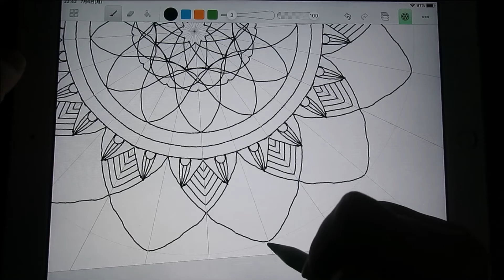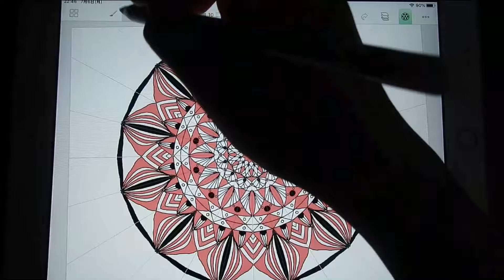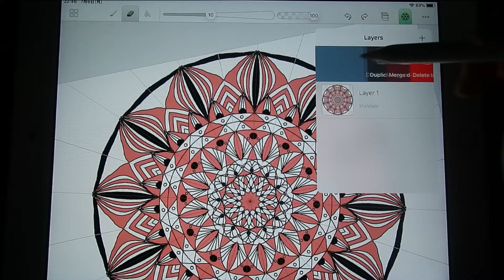アメイジオグラフで簡単曼荼羅アートを作る AMAZIOGRAPH | MANDALA CREATION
アメイジオグラフという有料のアプリを使ってマンダラアートを作りました。 簡単にそれっぽい作品が作れるのでお勧めです。

アメイジオグラフは、マンダラアートや幾何学アートを作るのに特化したイラスト作成アプリで、様々な種類のアート作品を作ることができます。
センスには自信がないけど、何かクリエイティブなことがしたいという方にぴったりです。
かくいう私もセンスの欠片も絵心もないのですが、アプリだとそれっぽく作れるような気がします。

見栄えのいい作品を作りたいのですが、なかなか思うようにはいきません。
試行錯誤しながら頑張ります。